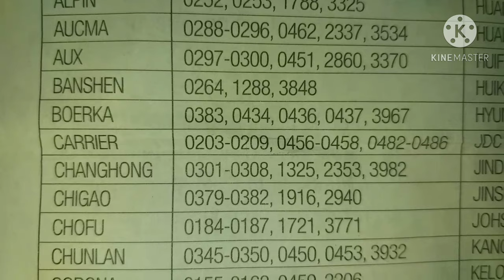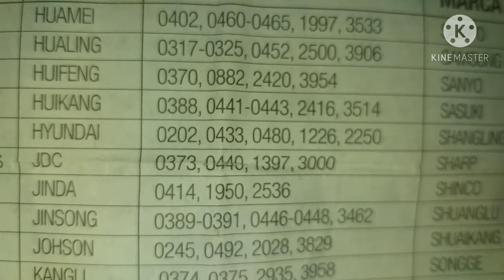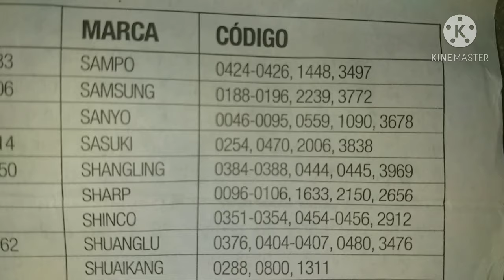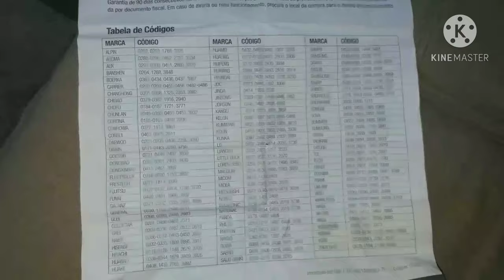todos os códigos do controle universal ar condicionados todos ,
nesse vídeo estou mostrando todos os códigos do controle de ar condicionado várias marcas e vários modelos,

ignore

como configurar controle universal de ar condicionado kt 9018e
tabela de codigos controle universal ar condicionado eos 508 ii
controle universal articco th-msur-40 codigos
controle universal eos 508 ii codigos
como configurar controle universal de ar condicionado eos 508
codigo controle universal ar condicionado springer
codigo controle universal ar condicionado komeco
como configurar controle de ar condicionado universal articco

controles remotos
como configurar controle
controle de ar condicionado universal
como configurar o controle remoto universal
como configurar controle universal one for all
controle universal como funciona
codigos do controle universal
como usar um controle universal